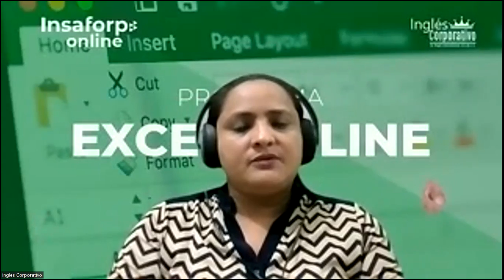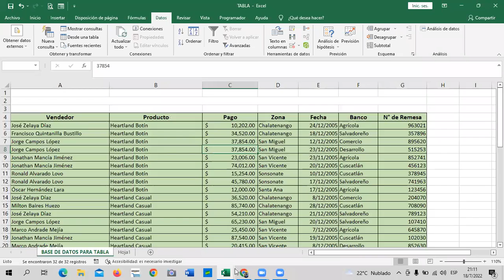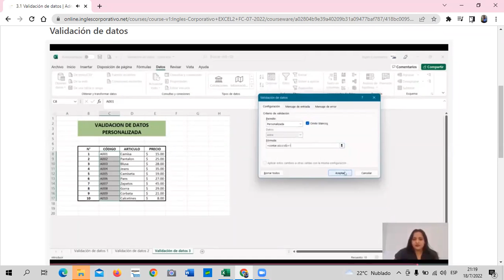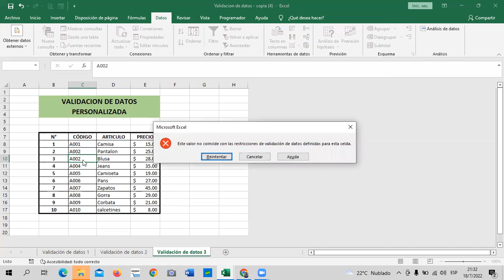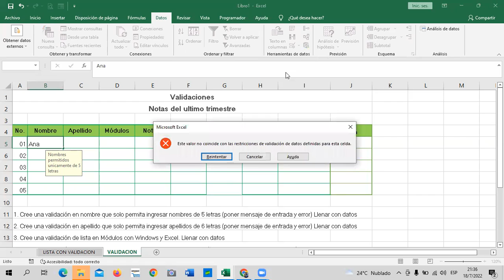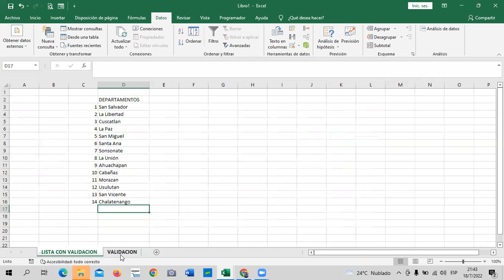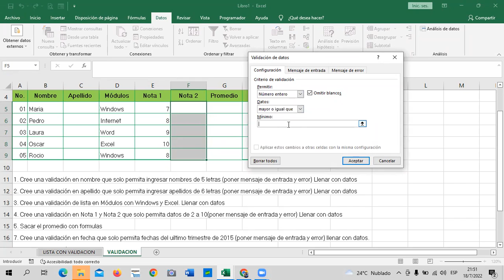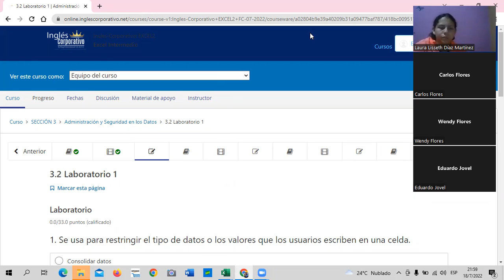Inglés Corporativo - Clase 9 - Excel Intermedio - Validación de Datos.